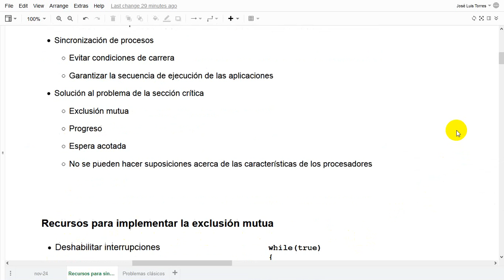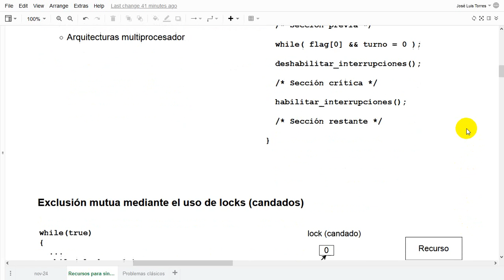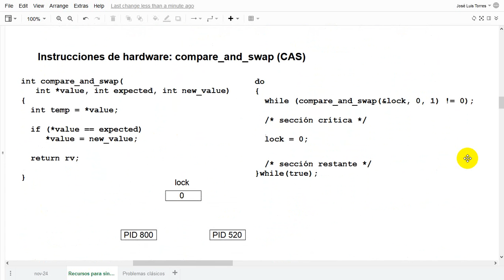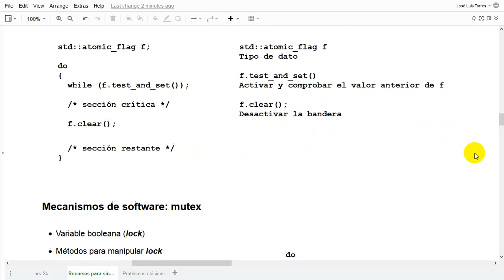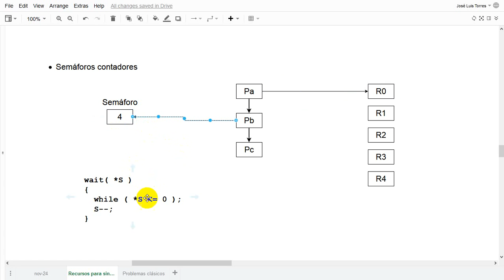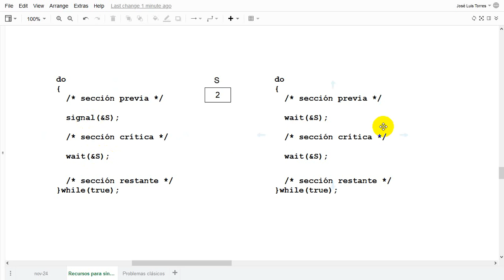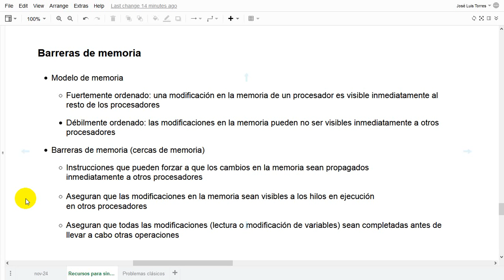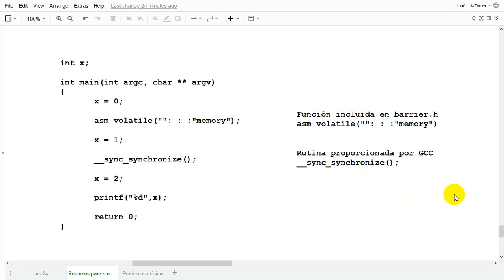Sistemas Operativos - 20211 - Sincronización - Recursos para implementar la sincronización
Recursos para implementar la exclusión mutua
- Deshabilitar interrupciones
- Uso de locks (candados)
- Instrucciones de hardware
- - TEST-AND-SET
- - COMPARE-AND-SWAP
- Mecanismos de software
- - Tipos de datos atómicos
- - Mutex
- - Semáforos: semáforos binarios y semáforos contadores
- - Monitores
- Barreras de memoria